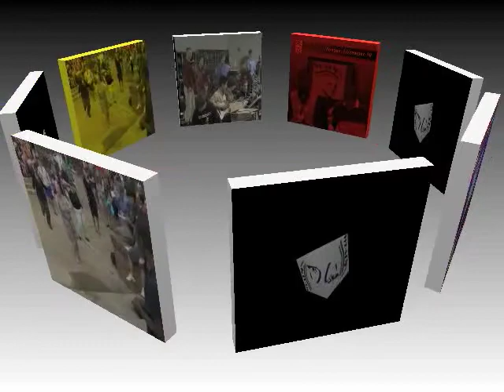11.19 News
good morning  ALBEMARLE DIS YA BOY S-RODDDD AND I'M D-BLACK  AND TODAY IS MONDAY, NOVEMBER 18TH AND ITS NOW TIME FOR YOUR MORNING ANNOUNCEMENTS!

Madison House Tutors will not be here on Wednesday, Nov. 21st, Thursday, Nov. 22nd & Friday, Nov. 23rd due to Thanksgiving Break. Sessions will resume on Monday, Nov. 26th. The last day of tutoring for 1st Semester will be Friday, Dec. 7th.

Albemarle High is proud to support the Farm to School Program, which provides healthier options for our students.  This week, several Albemarle County schools will be hosting local growers, who will be highlighting their products during lunch periods.

Behind The Wheel fees have not been raised for a few years, but because of rising costs & gas prices, the County Counsel has changed the fee for classes held after January 1st to $280. It does not matter if you register now for classes held after January 1st, it will still cost $280. There have some spots available for this semester at $230 but they will be filling up quickly.  If the parent has taken the free Driver Ed. Parent Seminar, the student has their learners, and registration fee, and has completed module three of Driver Ed classroom they can register. Students will find the registration form & parent permission form in the gray box on the wall outside our office (rm. 98 next to Guidance) along with the schedule.

AND IN SPORTS NEWS:

Strength and Conditioning for Football and those interested will start on Monday November 26th from 4 p.m. to 5:15 p.m. at the field house. See Coach Alley for more information.

The Football Banquet will take place on Tuesday November 27th at 6:30 p.m. in the cafeteria. Stop by and see Coach Scott or Coach Alley for information.

THAT'S IT FOR YOUR MORNING ANNOUNCEMENTS
HAVE A GREAT DAY ALBEMARLE!